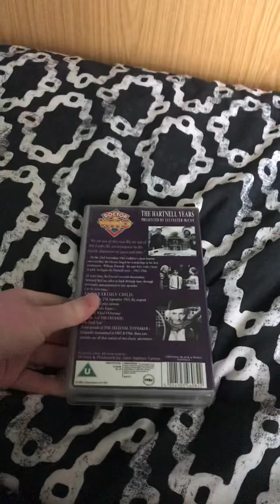Opening To Doctor Who The Hartnell Years 1991 UK VHS